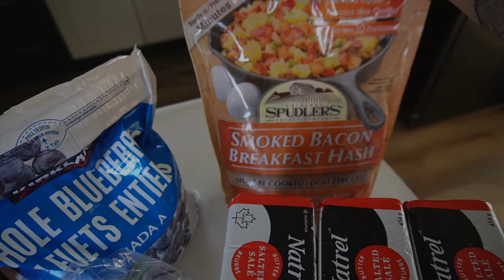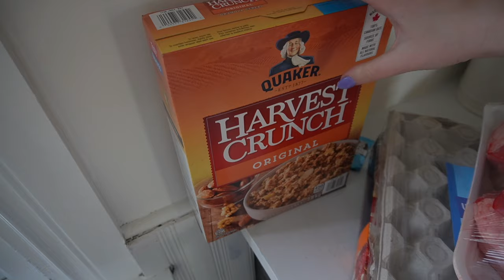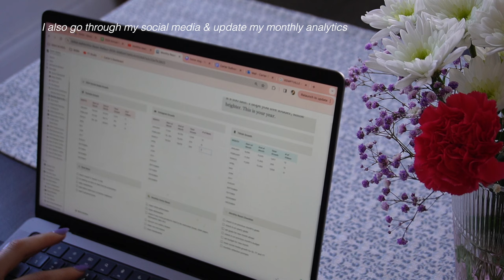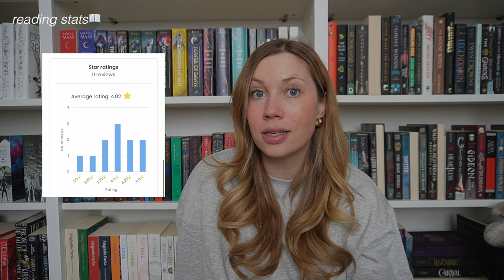MONTHLY RESET ROUTINE 🔁 deep clean/organize, goal setting, budget, books I read & more